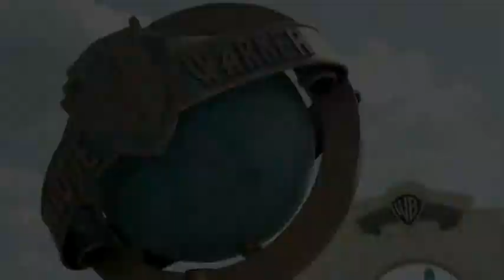Superman Parque Warner Madrid "Trailer"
Montaña rusa en la que me subí el último vernano. ¡ES la leche!